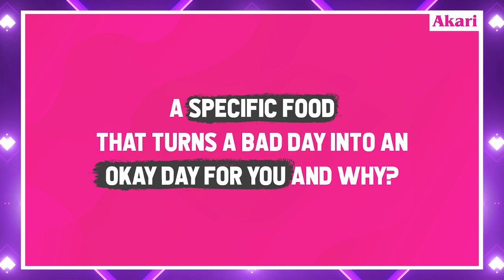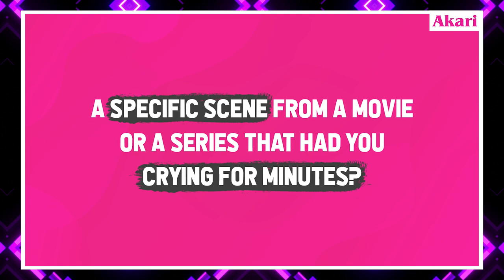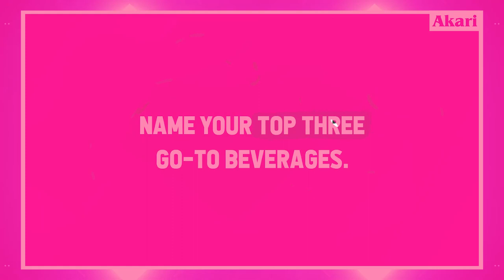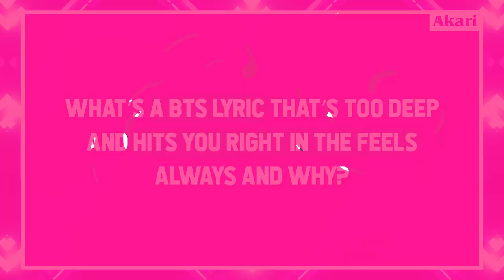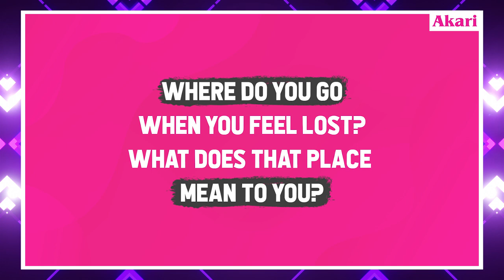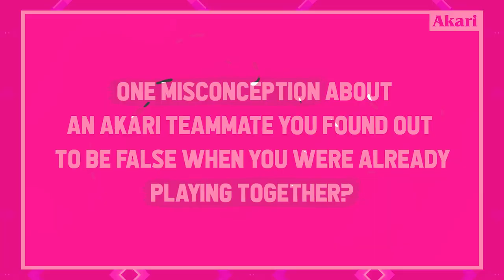MEET YOUR AKARI CHARGERS: Jhoana Maraguinot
Jhoana Maraguinot talks about love, happiness, and her favorite BTS song in this episode of MeetTheChargers.